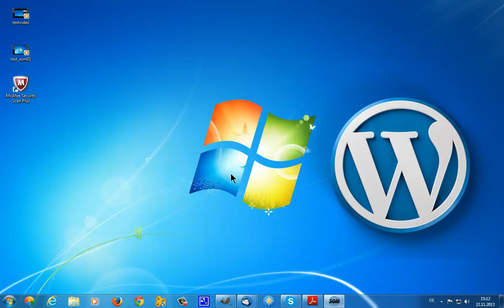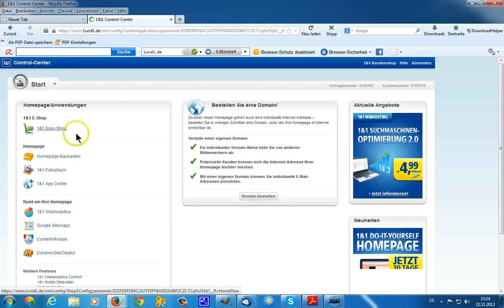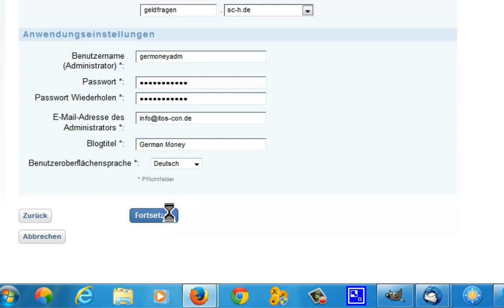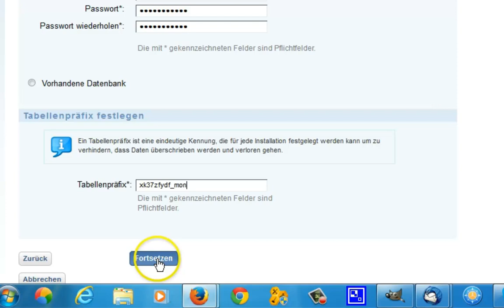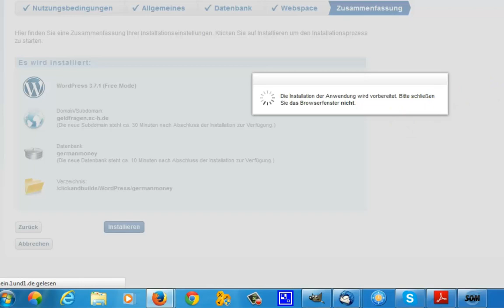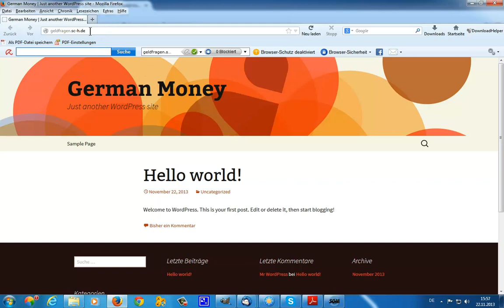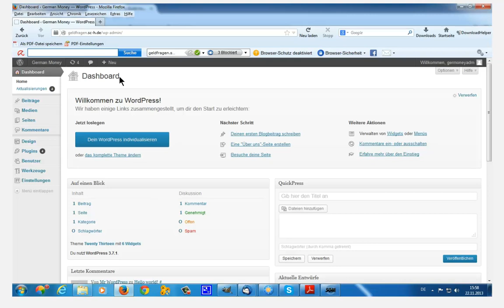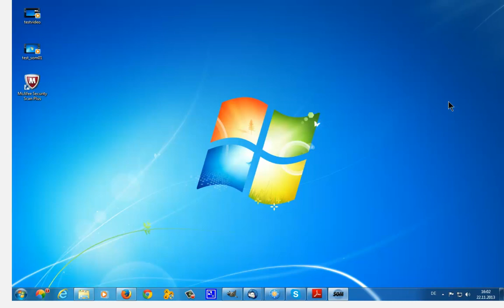Installation germanmoney Blog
Schnellinstallation eines Wordpress Blogs germanmoney Geldfragen in Deutschland